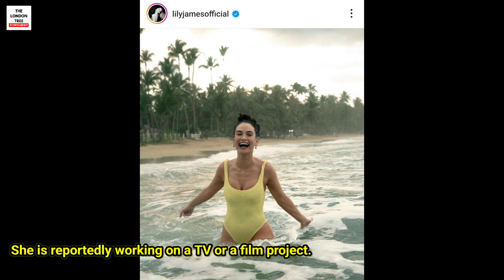Lily James Shares Bikini Photos On The Beach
The ‘Pam and Tony’ star, Lily James shared images of herself on the beach in a black and yellow bikini. She is reportedly working on a TV or a film project. The details of the project are unknown.